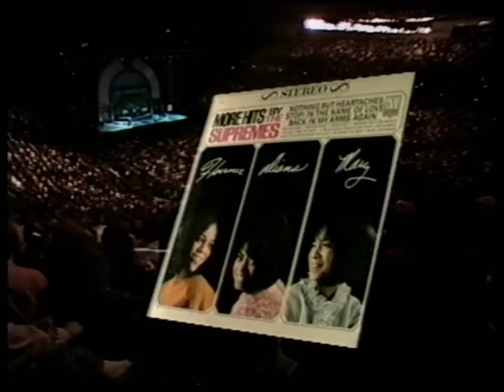Let It Be Me ~~ Everly Brothers, Melbourne, 1989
Let It Be Me ~~ Everly Brothers, Melbourne, Australia, 1989

Legends Everly Brothers